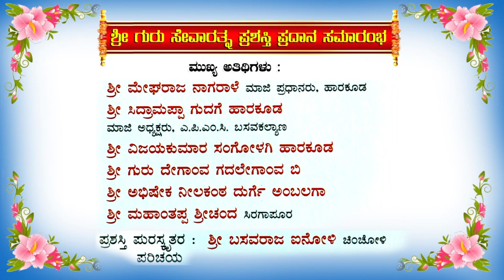ಶ್ರೀ ಗುರು ಸೇವಾ ರತ್ನ ಪ್ರಶಸ್ತಿ ಪ್ರಧಾನ ಸಮಾರಂಭ 2024ರ ಆಮಂತ್ರಣ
ಬೀದರ ಜಿಲ್ಲೆಯ ಬಸವಕಲ್ಯಾಣ ತಾಲೂಕಿನ ಸುಕ್ಷೇತ್ರ ಹಾರಕೂಡ ಶ್ರೀ ಚೆನ್ನರೇಣುಕಬಸವ ಮಂಟಪದಲ್ಲಿ ಗುರುವಾರ ದಿನಾಂಕ 24 ಅಕ್ಟೋಬರ್ 2024 ರಂದು ಹಾರಕೂಡ ಶ್ರೀಮಠದ ಪೀಠಾಧಿಪತಿಗಳಾದ ಶಿವಾಚಾರ್ಯರತ್ನ, ಧರ್ಮ ರತ್ನ, ಸದ್ಧರ್ಮ ಶಿಖಾಮಣಿ, ಕರ್ನಾಟಕ ಸಂಸ್ಕೃತಿಕರತ್ನ ಪರಮಪೂಜ್ಯ ಶ್ರೀ ಷ. ಬ್ರ. ಡಾ. ಚನ್ನವೀರ ಶಿವಾಚಾರ್ಯರ ಪಾವನ ಸನ್ನಿಧಾನದಲ್ಲಿ *ಶ್ರೀ ಗುರು ಸೇವಾ ರತ್ನ ಪ್ರಶಸ್ತಿ* ಪ್ರಧಾನ ಸಮಾರಂಭ ಜರುಗಲಿದೆ.
 ಸಮಾರಂಭದ ಅಧ್ಯಕ್ಷತೆಯನ್ನು ಶ್ರೀ ಸುಭಾಸ ಮುರುಡ ಬೆಳಮಗಿ ವಹಿಸುವರು.
 ಕೋಹಿನೂರಿನ ಶಿಕ್ಷಕರಾದ ಶ್ರೀ ಅಂಬಾರಾಯ ಉಗಾಜಿ ಸಮಾರಂಭವನ್ನು ಉದ್ಘಾಟಿಸಲಿದ್ದಾರೆ.
 ಮುಖ್ಯ ಅತಿಥಿಗಳಾಗಿ ಶ್ರೀ ಮೇಘರಾಜ ನಾಗರಾಳೆ ಮಾಜಿ ಪ್ರಧಾನರು ಹಾರಕೂಡ,
 ಶ್ರೀ ಸಿದ್ರಾಮಪ್ಪ ಗುದುಗೆ ಹಾರಕೂಡ, ಮಾಜಿ ಅಧ್ಯಕ್ಷರು ಎಪಿಎಂಸಿ ಬಸವ ಕಲ್ಯಾಣ.
 ಶ್ರೀ ವಿಜಯಕುಮಾರ ಸುಂಗೋಳಗಿ ಹಾರಕೂಡ,
 ಶ್ರೀ ಗುರು ದೇಗಾಂವ ಗದಲೇಗಾಂವ ಬಿ.
 ಶ್ರೀ ಅಭಿಷೇಕ ನೀಲಕಂಠ ದುರ್ಗೆ ಅಂಬಲಗಾ,
 ಶ್ರೀ ಮಹಾಂತಪ್ಪ ಶ್ರೀಚಂದ ಸಿರಗಾಪೂರ ಭಾಗವಹಿಸಲಿದ್ದಾರೆ.
 ಚಿಂಚೋಳಿಯ ಶ್ರೀ ಬಸವರಾಜ ಐನೋಳಿ ಪ್ರಶಸ್ತಿ ಪುರಸ್ಕೃತರ ಪರಿಚಯ ನೀಡಲಿದ್ದಾರೆ.
 ಹಾರಕೂಡದ ಪರಮಪೂಜ್ಯ ಶ್ರೀ ಡಾ. ಚನ್ನವೀರ ಶಿವಾಚಾರ್ಯರು 2024ನೇ ಸಾಲಿನ ಶ್ರೀ ಗುರು ಸೇವಾ ರತ್ನ ಪ್ರಶಸ್ತಿಯನ್ನು
ಶ್ರೀ ವಿಜಯಕುಮಾರ ದೇಶಮುಖ ಕಲಬುರಗಿ,
ಶ್ರೀ ಗುರುಸ್ವಾಮಿ ಭೂಷಣ ತಾಂದಳೆ,
 ಶ್ರೀ ಸುಭಾಷ ಆರ್. ಗುತ್ತೇದಾರ್, ಮಾಜಿ ಶಾಸಕರು ಆಳಂದ,
 ಶ್ರೀ ಸುರೇಶ ಚನಶೆಟ್ಟಿ ಬೀದರ,
 ಡಾ. ಶ್ರೀಮತಿ ಸುಜಾತ ಜಂಗಮಶೆಟ್ಟಿ,
 ಶ್ರೀ ಮಹಿಪಾಲರಡ್ಡಿ ಮುನ್ನೂರ ಸೇಡಂ,
 ಶ್ರೀ ವಿಜಯಕುಮಾರ ಸೋನಾರೆ,
 ಶ್ರೀ ದಾವೂದ್ ಮಂಠಾಳ,
 ಶ್ರೀ ಶಿವಶರಣಪ್ಪ ಸರಡಗಿ,
 ಶ್ರೀ ಉದಯಕುಮಾರ ಚಂದ್ರಶೇಖರ ಪಾಟೀಲ ಮಹಾಗಾಂವ,
 ಶ್ರೀ ವಿಜಯಕುಮಾರ ಪಾಟೀಲ ತೇಗಲತಿಪ್ಪಿ ಕಲಬುರ್ಗಿ,
 ಶ್ರೀ ಅಪ್ಪಾರಾವ ಬಿರಾದಾರ ಖಾನಾಪುರ ಬಿ.
 ಶ್ರೀ ಮಲ್ಲಿಕಾರ್ಜುನ ಹೊಳಕುಂದೆ ಬಸವಕಲ್ಯಾಣ,
 ಶ್ರೀ ಶಿವರಾಜ ದೇಗಾಂವ ಗದಲೇಗಾಂವ ಬಿ.
 ಡಾ. ಶ್ರೀಮತಿ ಸುಮಂಗಲಾ ಭೀಮಾಶಂಕರ ಮಾಲಿಪಾಟೀಲ,
 ಶ್ರೀ ಮಲ್ಲಿನಾಥ ಗುರುಶಾಂತಪ್ಪ ಬಿರಾದಾರ ಹೊಸಪೇಟೆ,
 ಶ್ರೀ ಮಲ್ಲಿನಾಥ ಗುರುಶಾಂತಪ್ಪ ಪೊಲೀಸ ಪಾಟೀಲ ಕಮಲಾನಗರ,
 ಶ್ರೀಮತಿ ವಿಜಯಲಕ್ಷ್ಮಿ ಕೌಟಗಿ ಬೀದರ,
 ಶ್ರೀ ಚನ್ನಪ್ಪ ಸಾಹು ಕಲಬುರ್ಗಿ,
 ಶ್ರೀ ಸಂತೋಷ ಪಾಟೀಲ ಹಾರಕೂಡ,
 ಶ್ರೀ ಜಯಚಂದ್ರ ರಾಮಚಂದ್ರಪ್ಪ ಕಣ್ಣೂರ ಜನವಾಡ,
 ಶ್ರೀ ಸೋಮಶೇಖರ ಪಾಟೀಲ ಚಿತ್ತಕೋಟ ಕೆ.
 ಶ್ರೀ ಜಯಾನಂದ ಡೋಲೆ ಬೆಳಮಗಿ,
 ಶ್ರೀ ಶಿವಲಿಂಗಪ್ಪ ಗಿಲಕಿ ಕಮಲಾಪುರ,
 ಶ್ರೀ ವಿಜಯಕುಮಾರ ಜಮಾದಾರ ಗದಲೇಗಾಂವ ಬಿ.
 ಶ್ರೀ ಚನ್ನಬಸವ ಸಂಗಯ್ಯ ಹಿರೇಮಠ ಚಿಂಚೋಳಿ,
 ಶ್ರೀ ರಜನಿಕಾಂತ ಬರೋಡೆ ತಂಬಕವಾಡಿ,
 ಶ್ರೀ ಕೇಶಪ್ಪ ಬಿರಾದಾರ ತಡೋಳ,
 ಶ್ರೀ ಬಸವರಾಜ ಪಾಟೀಲ ಬೆಳಮಗಿ,
 ಶ್ರೀ ಬಸಯ್ಯಸ್ವಾಮಿ ದುಬಲಗುಂಡಿ,
ಶ್ರೀ ಬಸವರಾಜ ಗುದಗೆ ಮೈಸಲಗಾ,
 ಶ್ರೀ ಈಶ್ವರಪ್ಪ ಕುಂಬಾರ ಮೈಸಲಗಾ,
 ಶ್ರೀ ರೇವಣಸಿದ್ದಪ್ಪ ಜಲಾದೆ ಬೀದರ,
 ಶ್ರೀ ರಾಜೇಶ ಜಗದೇವ ಗುತ್ತೇದಾರ ಕಾಳಗಿ,
 ಡಾ. ರಾಜಹಂಸ ಬದಬದೆ ಬೀದರ,
 ಶ್ರೀ ಬಾಬುರಾವ ಮಹಾರಾಜ ಶಿವಣಿ,
 ಶ್ರೀ ನಾಗರಾಜ ಬಿ ಶೇಗಜಿ ದಂಗಾಪೂರ,
 ಡಾ. ರತಿಕಾಂತ ಸ್ವಾಮಿ ಡಿ.ಎಚ್.ಓ. ಕಲಬುರಗಿ,
 ಶ್ರೀ ಬಸವರಾಜ ಆಲಗೂಡ ಕಲಬುರ್ಗಿ,
 ಶ್ರೀ ಮಂಜುನಾಥ ಗುಂಡಪ್ಪಾ ಜಿ. ಸಾಹು ನೀಲಹಳ್ಳಿ,
 ಡಾ. ವಿಜಯಕುಮಾರ ಬಾಳಿ ಕಲಬುರ್ಗಿ,
 ಡಾ. ಸಂಗಪ್ಪ ಹುಲಸೂರ,
 ಶ್ರೀ ಶರಣಪ್ಪ ಕೆ.ಜೆ. ಗದಲೇಗಾಂವ ಬಿ.
 ಶ್ರೀ ಬಸವರಾಜ ಮಲಿ ಚಿಂಚೋಳಿ,
 ಶ್ರೀ ಬಸವಣ್ಣಪ್ಪ ನೂಲಾ ಗಡವಂತಿ,
 ಶ್ರೀ ಶಿವಲಿಂಗರಾವ ದೇಶಮುಖ ನಿಡಗುಂದಾ,
 ಶ್ರೀ ನಾಗಪ್ಪ ನಿಣ್ಣೆ ಬಸವಕಲ್ಯಾಣ,
 ಶ್ರೀ ವೀರಣ್ಣ ಮೂಲಗೆ ಕೋಹಿನೂರ,
 ಶ್ರೀಮತಿ ಜ್ಯೋತಿ ಶೀಲವಂತ ತೂಗಾವೆ,
 ಶ್ರೀ ಶಿವಶಂಕರ ಟೋಕರೆ ಬೀದರ,
ಶ್ರೀ ಬಲಭೀಮ ಪಾಟೀಲ ಕವಡಿಹಾಳ,
 ಶ್ರೀ ಮಲ್ಲಿಕಾರ್ಜುನ ದೇವರಗುಡಿ,
ಪ್ರೊ. ಶ್ರೀಮತಿ ಶೋಭಾದೇವಿ ಚೆಕ್ಕಿ ಸೇಡಂ,
 ಶ್ರೀ ಲಿಂಗಾರೆಡ್ಡಿ ಸೇರಿ ಸೇಡಂ,
 ಶ್ರೀ ಬಿ. ಎಚ್. ನಿರಗುಡಿ ಕಲಬುರ್ಗಿ,
 ಡಾ. ಶರಣಬಸಪ್ಪ ವಡ್ಡನಕೇರಿ ಕಲಬುರ್ಗಿ,
 ಶ್ರೀ ಶಂಕರಜಿ ಹಿಪ್ಪರಗಿ ಚಿಂಚೋಳಿ,
 ಶ್ರೀ ಚಂದ್ರಶೇಖರಯ್ಯ ಕಂತಿಮಠ ಕಲಬುರ್ಗಿ,
 ಶ್ರೀ ಕಲ್ಯಾಣರಾವ ಕಾಡಾ ಕಲಬುರ್ಗಿ,
 ಶ್ರೀ ಅಶೋಕ ಜೇವರ್ಗಿ,
 ಶ್ರೀ ನಾಗಣ್ಣ ವಾಲಿ ಕಲಬುರ್ಗಿ,
 ಶ್ರೀ ಸೂರ್ಯಕಾಂತ ಬಿ. ಪುಲಾರಿ ಕಲಬುರ್ಗಿ,
 ಶ್ರೀ ಪ್ರಭಾಕರ ಹುಲಿ ಕಲಬುರ್ಗಿ,
 ಶ್ರೀ ದಯಾಸಾಗರ ಪುಲಾರಿ ಕಲಬುರ್ಗಿ,
 ಶ್ರೀ ಅಭಿಷೇಕ ಜಾಜಿ ಕಲಬುರ್ಗಿ,
 ಶ್ರೀ ಶರಣಬಸಪ್ಪ ನಿಗ್ಗುಡಗಿ ಕಲಬುರಗಿ,
 ಶ್ರೀ ರಾಜಗೋಪಾಲ ರೆಡ್ಡಿ ಮುದಿರಾಜ,
 ಶ್ರೀ ಮಡಿವಾಳಪ್ಪ ಎನ್. ನರಬೋಳಿ
 ಶ್ರೀ ಉದಯಕುಮಾರ ಶಟಗಾರ,
 ಶ್ರೀ ಸುರೇಶ ಸ್ವಾಮಿ ಬಸವಕಲ್ಯಾಣ,
 ಶ್ರೀ ಮುಸ್ತಫಾ ಬಸವಕಲ್ಯಾಣ ಇವರನ್ನು ನೀಡಿ ಗೌರವಿಸಲಿದ್ದಾರೆ.